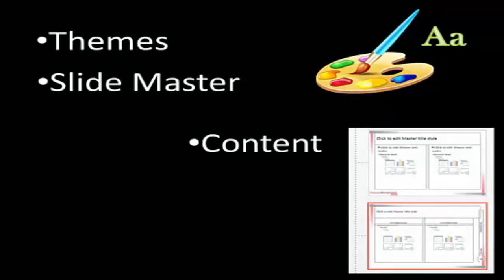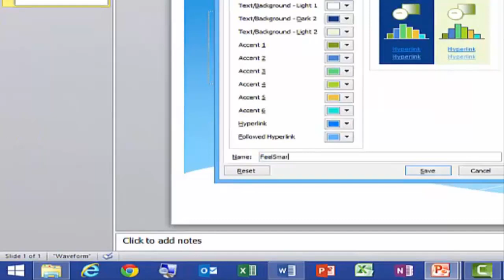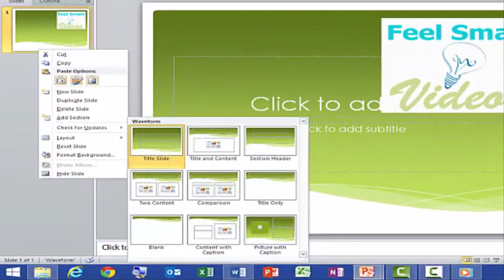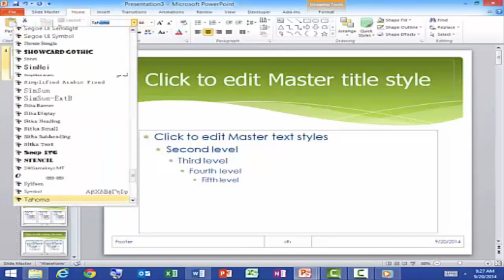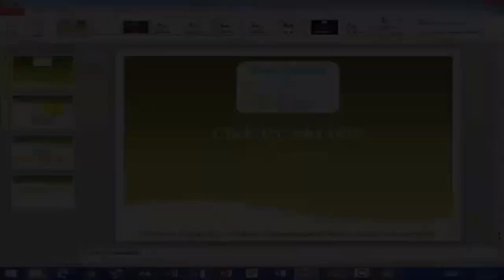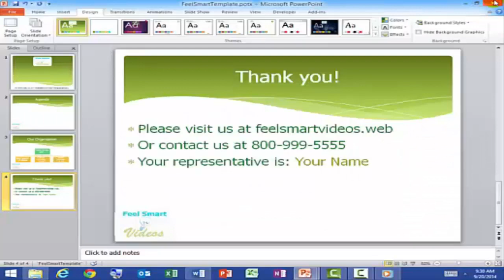How to create custom templates in PowerPoint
In this video, Microsoft Certified Trainer Melissa Esquibel teaches you the three components of a PowerPoint template and how to make them.